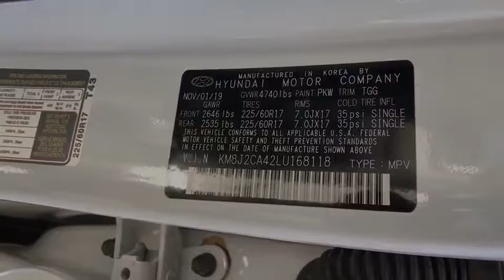2020 Hyundai Tucson Reno, Carson City, Northern Nevada, Sacramento, Roseville, NV LU168118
2020 Hyundai Tucson  - Stock#: LU168118 - VIN#: KM8J2CA42LU168118